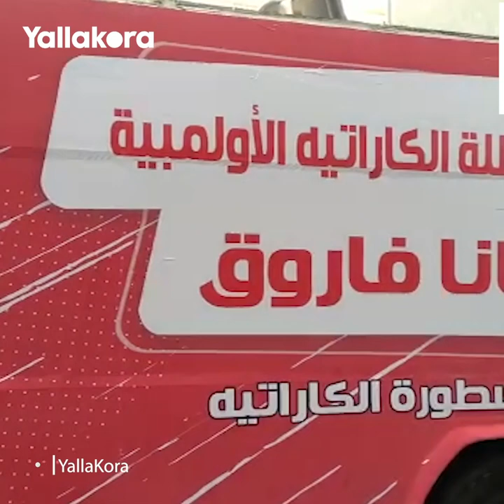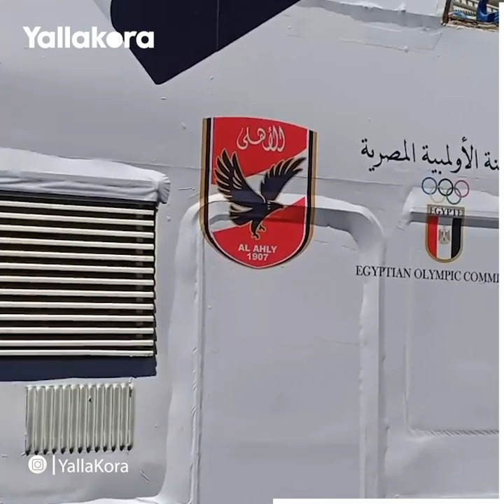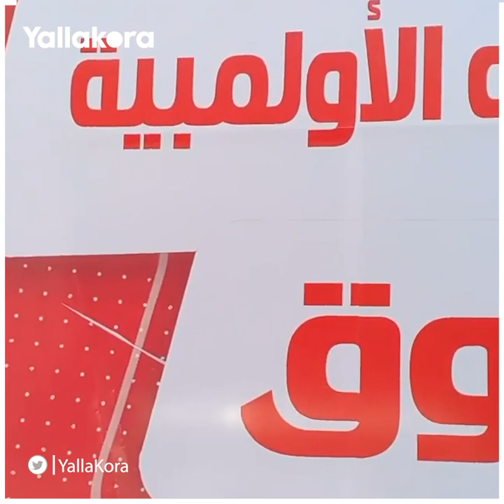حافلة مكشوفة.. كيف استعد الأهلي لاستقبال البطلة الأولمبية جيانا فاروق؟